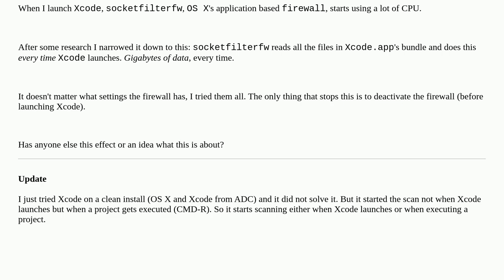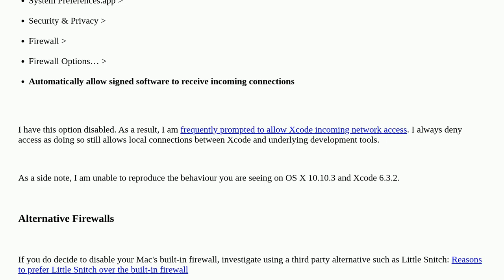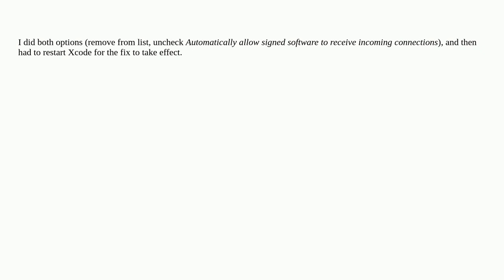Apple: Xcode.app gets scanned by socketfilterfw (OS X Firewall) at every launch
Xcode.app gets scanned by socketfilterfw (OS X Firewall) at every launch

A special thanks goes out to the awesome community

  macos firewall xcode